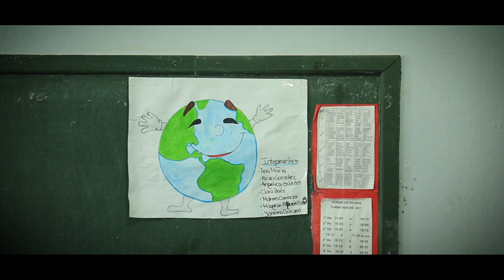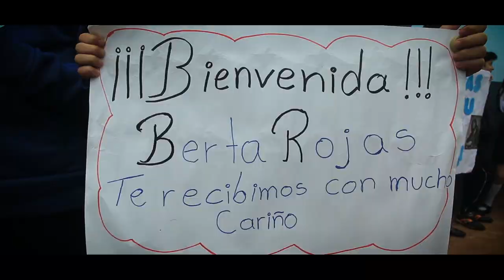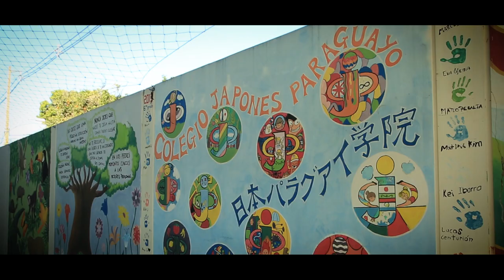Berta Rojas: Gira Colegios / Touring Schools. Paraguay, 2018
Paraguay Puede si vos Podes!

Así celebramos el cierre de esta hermosa aventura!

Créditos:
Idea Original
Berta Rojas

Diseño
Celeste Prieto

Project Managers
Fernanda Fleitas
Vito Kruger

Project Manager Colegio Nacional de la Capital
Flora Sánchez

Road Managers
Fernanda Fleitas
Vito Kruger
Flora Sánchez

Asesoría
Silvia Kohnen
Flora Sánchez

Administración
Karina Von Eckartsberg

Prensa y Relaciones Públicas
Viento Sur

Marcelo Cornut

Estilista
César Báez

Fotografía
Jeisson Rodríguez
Rodrigo Da Silva
Aura Audiovisual

Videos
Noelia Armele
Sebas Dominguez
Aura Audiovisual

Investigación
Carlos Salcedo
Guitarras del Corazón

Sonido y transporte de equipamientos
AV Rental

Gracias a quienes hicieron este proyecto posible:

Fundación Itau por ser presentador exclusivo, con el auspicio de Toyotoshi S.A. y Frutika y el apoyo de Personal.